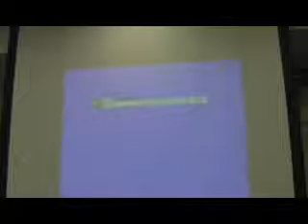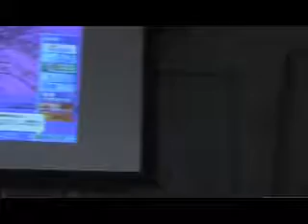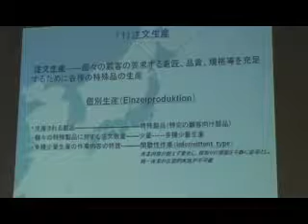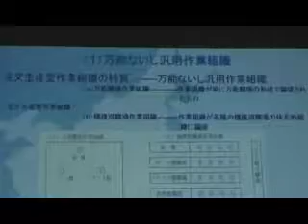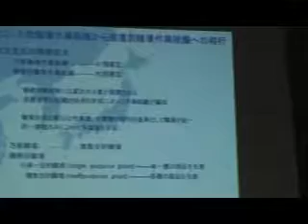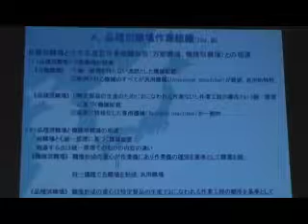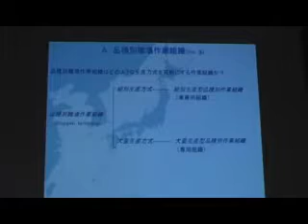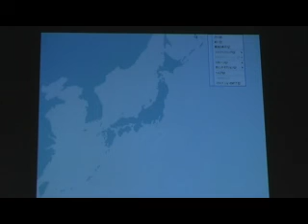生産管理３ 岩坂 20080509